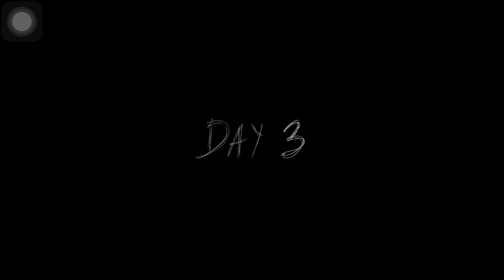GRANNY CHAPTER 2 | I FINALLY ESCAPED FROM GRANNY HOUSE BUT DIDN'T | VERY FASTEST DOOR ESCAPE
Title: "Granny Chapter 2: Surviving the Nightmare | Scary Game Review"
Description:
Hey there, my fearless followers! Get ready to join me on a spine-chilling adventure as we dive into the world of Granny Chapter 1. In this terrifying game review, I'll be testing my wits and nerves against an eerie old lady who's not what she seems.

In Granny Chapter 1, players find themselves trapped inside a gloomy house filled with hidden secrets and deadly traps. Our goal? To escape before Granny catches us in her clutches. With only five days to make it out alive, every move counts!

💀 Watch as I navigate through dark hallways, solve mind-bending puzzles, and try to stay one step ahead of Granny's watchful eyes. Will I succeed or fall victim to her twisted games?

But wait, there's more! Throughout the video, I'll also be sharing some pro tips and strategies for surviving this heart-pounding horror experience. So if you're planning to take on Granny yourself or just love watching intense gameplay, this is the perfect video for you.

Have you played Granny Chapter 1? What was your scariest moment? Let's discuss together!